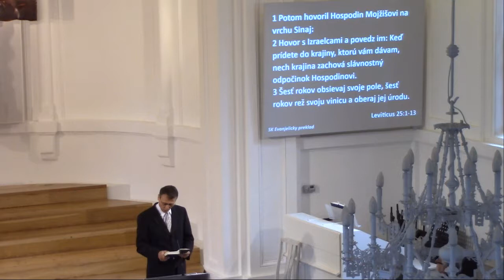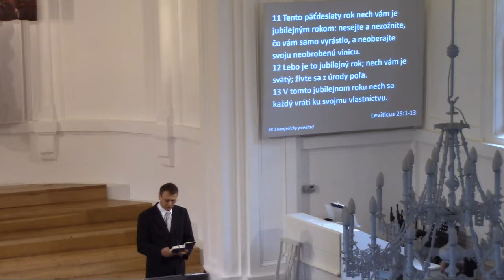Tomáš Valchář - Rok odpočinku - 8.4.2018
Levitikus 25:1-13